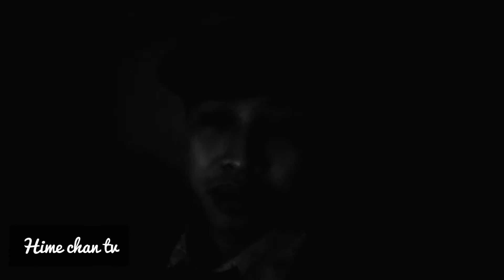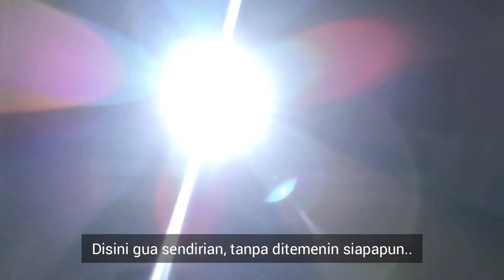PREMAN NGEBET UJI NYALI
gue di cegat preman di pabrik ini.
terus dia minta uji nyali.
yaudah gitu aja.
hehe

cek videonya ;)